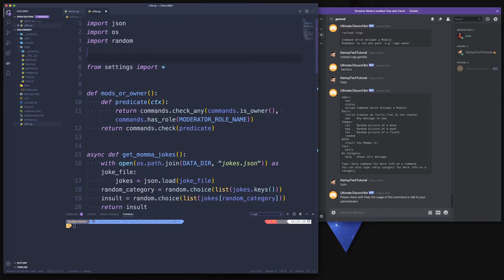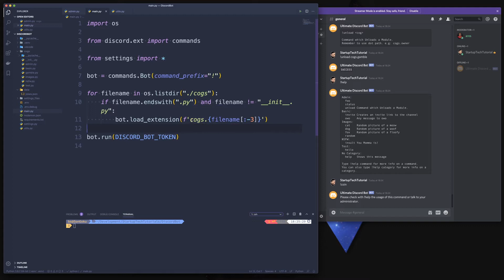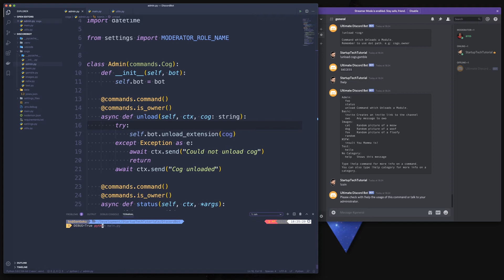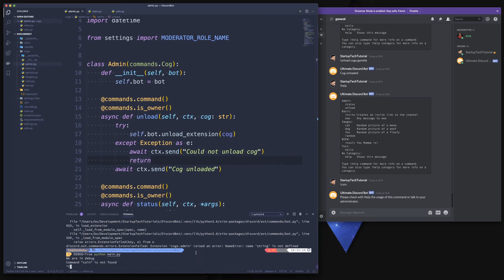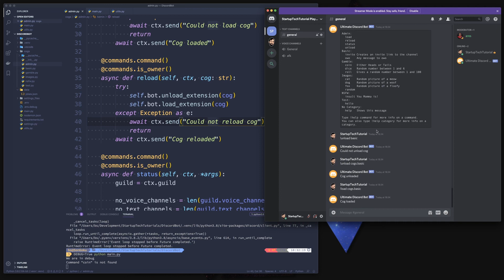ULTIMATE DISCORD BOT - Episode 15 - Discordpy load, unload and reload cogs from within discord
In this episode we continue working on our admin cog in our discordpy discord bot. We demonstrate how to load, unload and reload cogs while the bot is running, from within discord itself!

✦ Key Frames ✦
01:00 - Unload Extension Command
05:30 - Load + Reload Extension Command

The ULTIMATE DISCORD BOT course aims to teach you how to create a Discord bot by using python with discordpy.

The course covers:
► Installation and setup of python3 on Mac and Windows
► Installing and using PIP and virtualenv to manage python libraries for the project
► Looking at three different ways of implementing a python discord bot
► Working with the command extension of discordpy
► Working with Cogs in python to easily handle commands and permissions in discordpy
► Implementing basic commands with discordpy
► Requesting external APIs to display images in discord
► Working with permissions and roles in discordpy to manage users
► Reading from the local file system to display text in discord
► Creating simple Games in discord with python
► Working on an experience / rank system for your discord users
► Creating a token / money system that users in discord can spend
► Deploying the discord bot via docker

The code to our videos can be found on our github

© Created by StartupTechTutorials with ❤ ©
All code examples fall under GNU General Public License v3.0
We do not recommend using code shown in tutorials or on our github public repository to run in production environment and should be used for education only.
We are cannot be held liable for any damage caused by the code or do not provide any warranty.